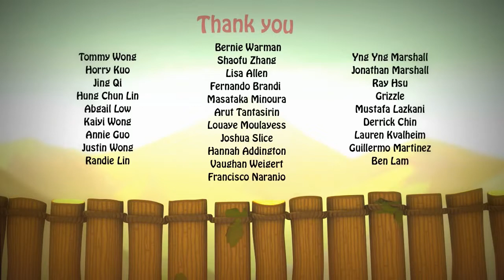Cartoon fun fun for kid